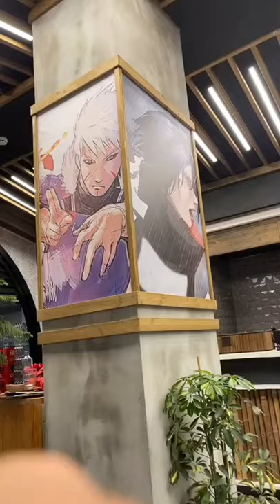Ichiraku Ramen Shop in Real Life | Naruto